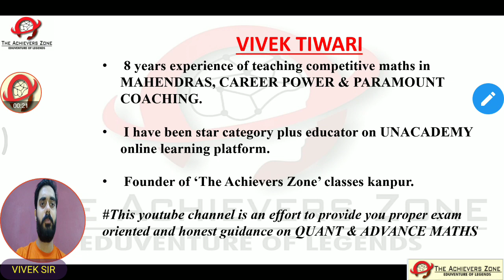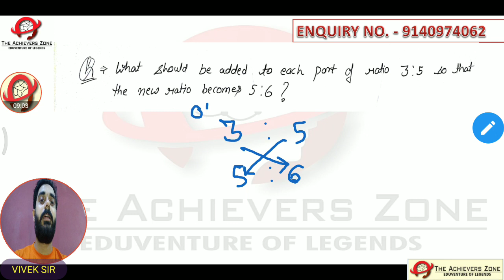ratio and proportion tricks - most asked previous year questions | vivek sir | the achievers zone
in this video I have dissed important frequently asked questions from chapter ratio and proportion.
these concepts & questions are always asked in exams. you need to know the right approach and also you need to be well aware from the pattern asked in exams regularly.
This  topic acts like foundation of aptitide. questions from this topic are asked in every competitive exam like bank , ssc, railway, upsssc and other competitive exams.

For quality education join 'the achievers zone'.
It is run by highly professional teachers for competitive exams.
We provide best in league offline classroom program, online test series access for all exams via our site theachieverszone.com & dedicated mobiles app.

Address 117/716 sharda nagar at 9 no. Crossing, Kanpur
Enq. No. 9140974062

ratio
proportion
variation
best ratio tricks
maths with logic
best exam questions of ratio and proportion
previous year questions of ratio and proportion
core concepts
best use of concepts and tricks
ratio previous year tricks